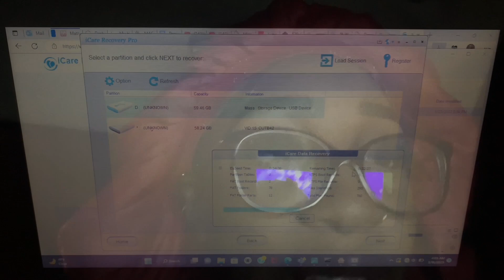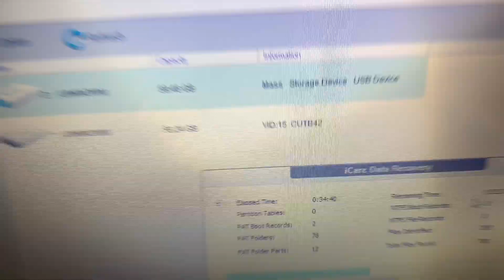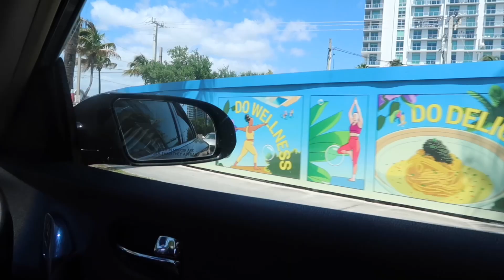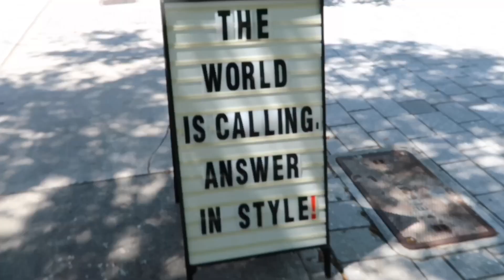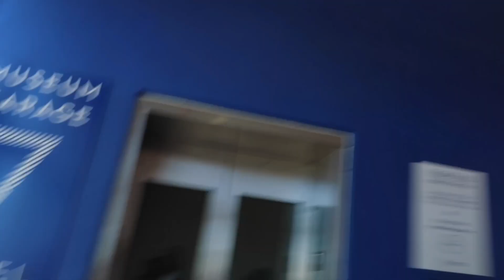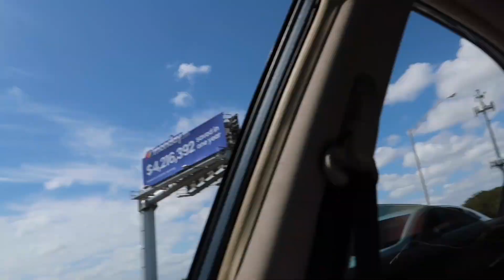MIAMI SPRING BREAK VLOG: 72 HRS Miami Girls Trip pt.1 | design district, parties, no housing, 2K23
HEYYYYY YALL! Right now, I'm simply doing this for fun and to maintain the memories I've managed to gain. I’m just trying to put together 6 months of videos and put it out. My last SD card was corrupt and I lost majority of my footage. I really hope yall like what you see and want to stay!  :)

FAQ:
Age: 19
Camera: iPhone XR
Apps to edit: iMovie|Canva|Sketchbook
Where I'm from: Jamaica/Miami-Dade